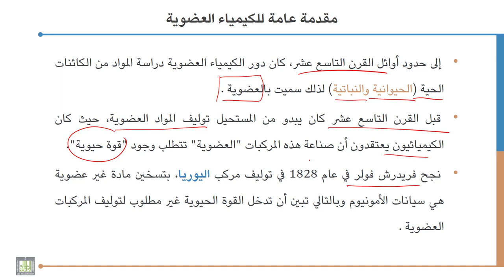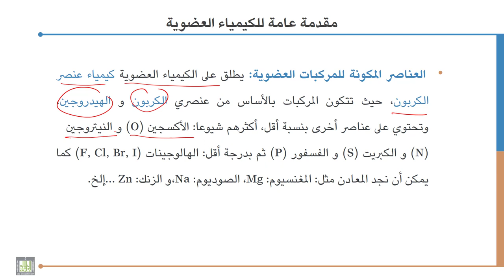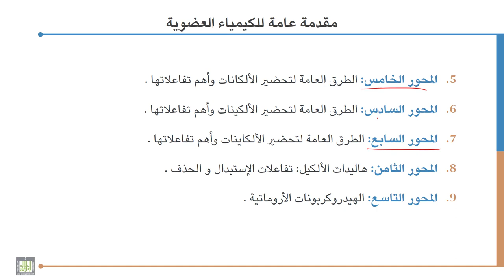كيمياء عضوية - 1 | مقدمة عامة للكيمياء العضوية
الدرس : مقدمة عامة للكيمياء العضوية